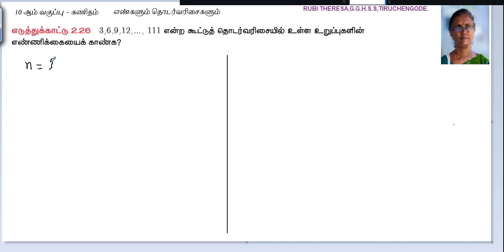10th _ Numbers and Sequences _ Example 2.26